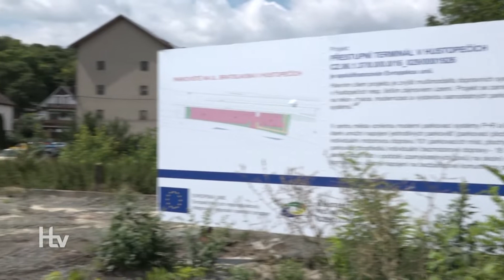Hustopeče volají po parkovacích místech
Díky úspěšné žádosti o dotaci, začalo město Hustopeče s budováním záchytných parkovišť u vlakového a autobusového nádraží. Výsledkem bude 101 parkovacích míst, která budou cestujícím k dispozici od konce roku.